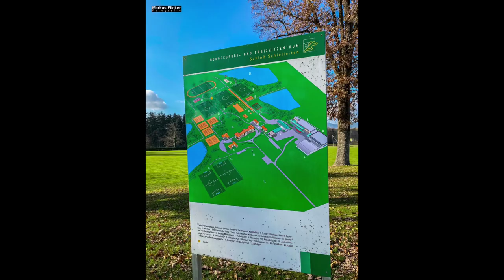Schloss Schielleiten Steiermark Österreich visitstyria visitaustria BSFZ Austrian Sports Resorts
Photo Slideshow Schloss Schielleiten mit Teich in der Steiermark Österreich visitstyria visitaustria BSFZ Austrian Sports Resorts

In diesem Video entführe ich Sie in die malerische Landschaft der Steiermark, wo ich das atemberaubende Schloss Schielleiten und seinen wunderschönen Teich besuche.

Das Schloss Schielleiten ist ein historisches Juwel, das majestätisch auf einem Hügel thront und von grünen Wäldern umgeben ist. In diesem Video werde ich Ihnen die Geschichte des Schlosses erzählen und Sie durch seine prächtigen Räume führen, die mit antiken Möbeln und Gemälden geschmückt sind.

Aber das Highlight dieses Videos ist zweifellos der Teich, der das Schloss umgibt. Das kristallklare Wasser spiegelt die majestätische Schönheit des Schlosses wider und schafft eine malerische Kulisse für einen entspannten Spaziergang. In diesem Video werde ich Ihnen zeigen, wie man den Teich am besten erkundet und welche atemberaubenden Ausblicke man dabei genießen kann.

Neben der Erkundung des Schlosses und des Teichs werde ich Ihnen auch einige nützliche Tipps geben, wie Sie Ihre Reise in die Steiermark am besten planen können. Von der besten Zeit des Jahres, um die Region zu besuchen, bis hin zu den besten Orten, um traditionelle steirische Küche zu probieren, werde ich Ihnen alles verraten, was Sie wissen müssen, um Ihre Reise in die Steiermark zu einem unvergesslichen Erlebnis zu machen.

Ich hoffe, dass Ihnen dieses Video gefällt und Sie von der Schönheit des Schlosses Schielleiten und der Steiermark genauso begeistert sind wie ich.

DEIN 365 Tage Erfolgstagebuch Amazon Buch